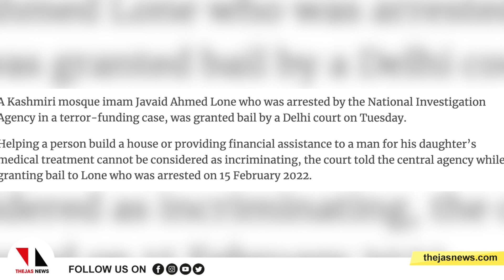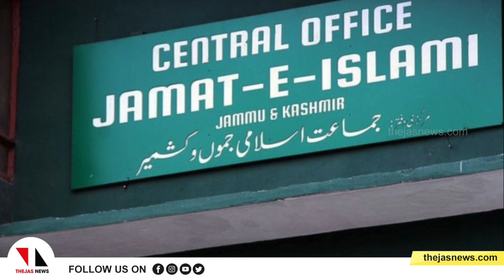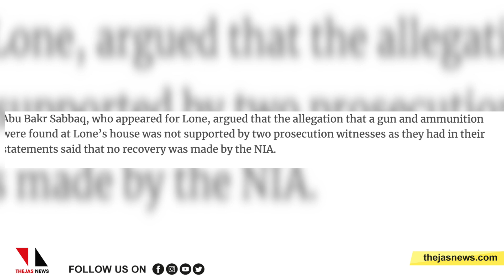500 രൂപ ചികില്‍സാ സഹായം നല്‍കിയതിന് യുഎപിഎ; ഇമാമിന് ജാമ്യം|THEJAS NEWS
പെണ്‍കുട്ടിയുടെ ചികില്‍സാ സഹായത്തിന് 500 രൂപ ചികില്‍സാ സഹായമായി നല്‍കിയതിനെ തീവ്രവാദ ഫണ്ടിങ് എന്ന് ചിത്രീകരിച്ച് യുഎപിഎ ചുമത്തി അറസ്റ്റ് ചെയ്ത പള്ളി ഇമാമിനാണ് കോടതി ജാമ്യം നല്‍കിയത്.
 500rs give for treatment: UAPA accused imam gets bail